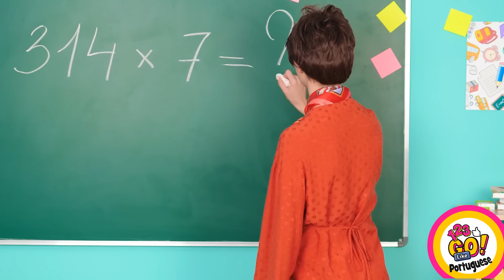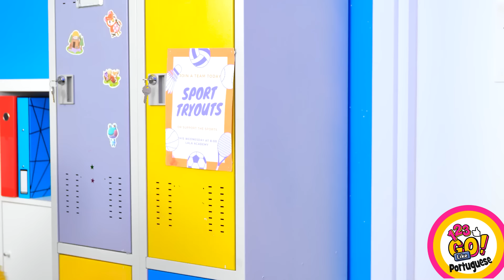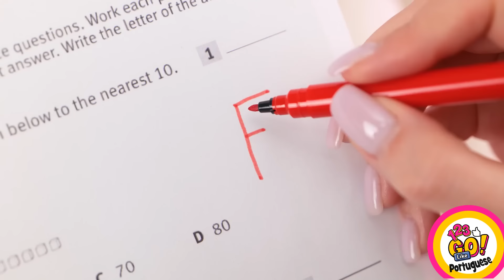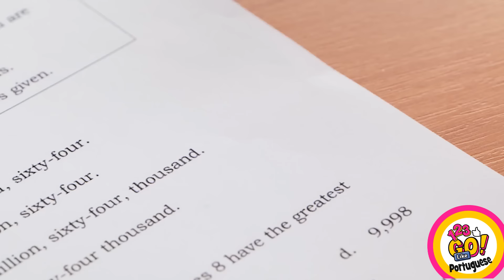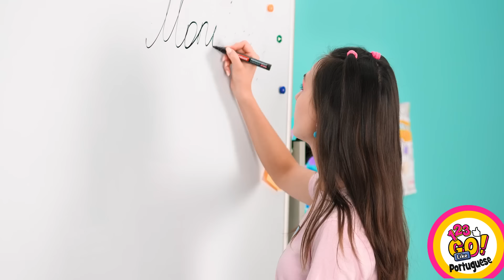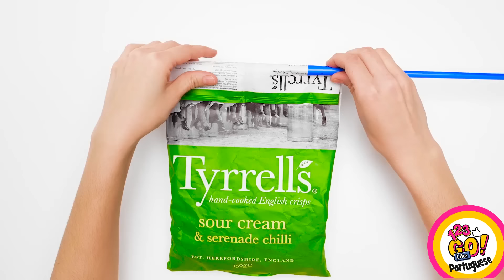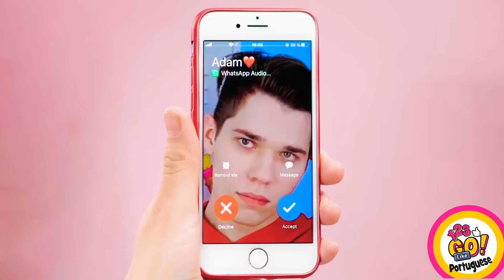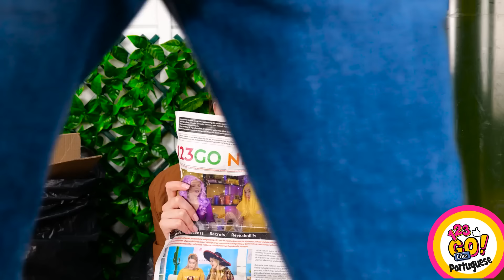TRUQUES PARA ALUNOS RICOS E POBRES | Situações Engraçadas na Escola, por 123 GO Like!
Só porque você está sem dinheiro não significa que não possa aproveitar a vida! Já assistiu?